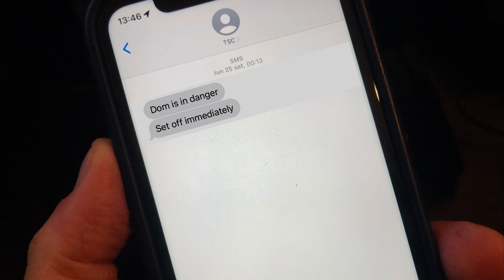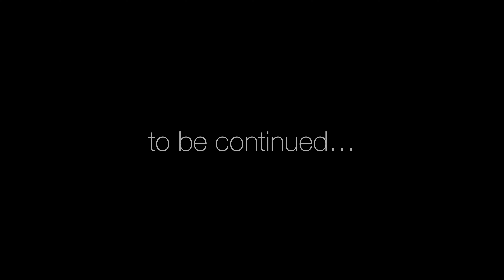TROPICAL STRANGENESS | a new brick film in collaboration with @AppPlay3D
What if... Mr. bond and domtoretto will meet each other. where? in a tropical island. But the backgrounds are made by our friend of @AppPlay3D ENJOY!